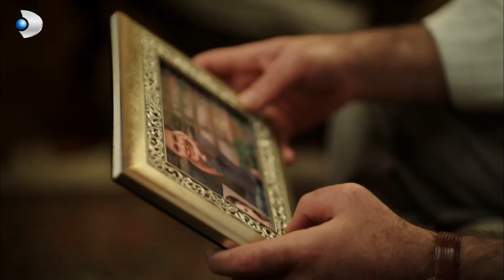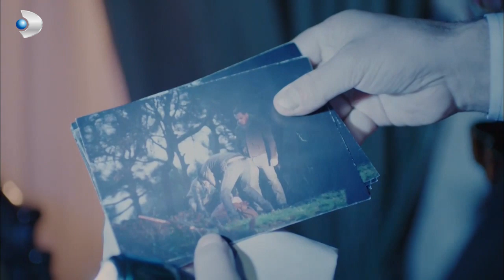Sadullah, Yiğit'ten İntikam Alıyor! - Özel Klip